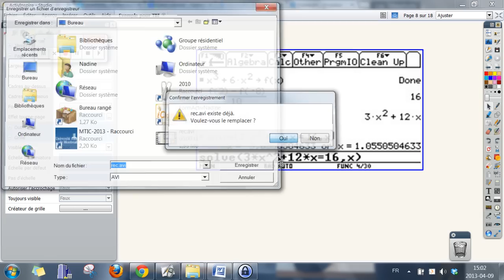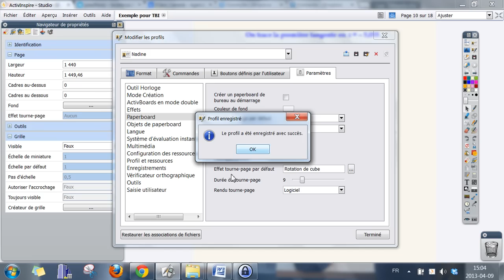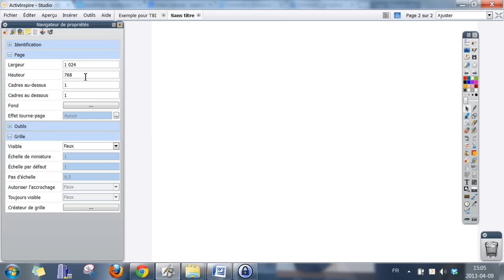Dimensions des pages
.Procédure pour uniformiser les dimensions de toutes les pages d'un Paperboard dans le logiciel ActivInpsire.